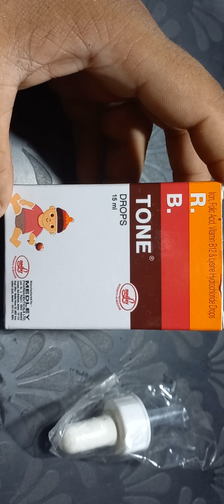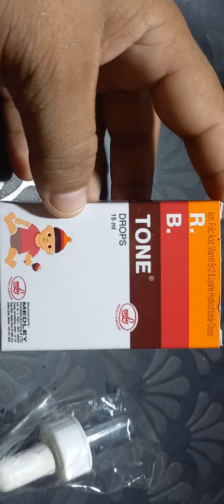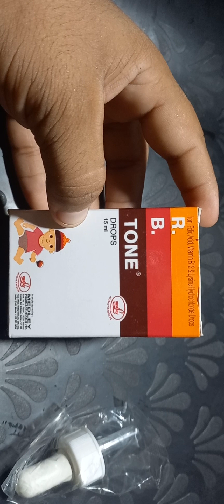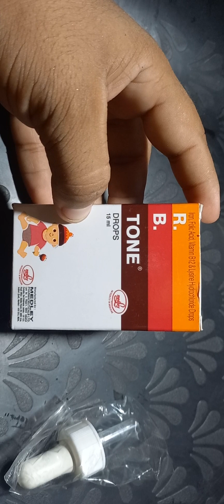R b tone Drops / uses and does side effects price review in hindi video